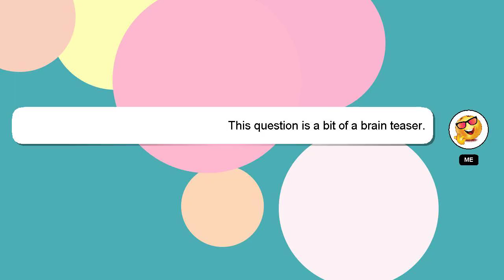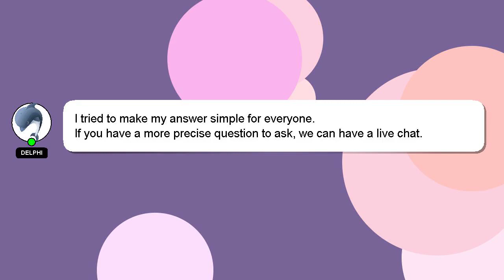How to buy bmw?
A little intro about me, Welcome, I'm Delphi. I help you answer your questions. - How to buy bmw?

A 'heart' from me will be given to show my gratitude for your contribution.

*2 What we are experimenting :*